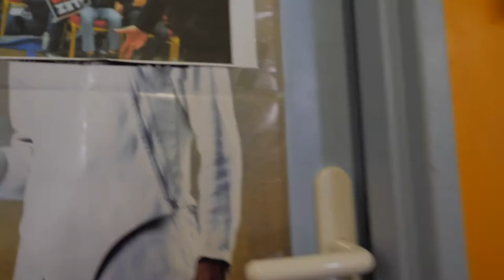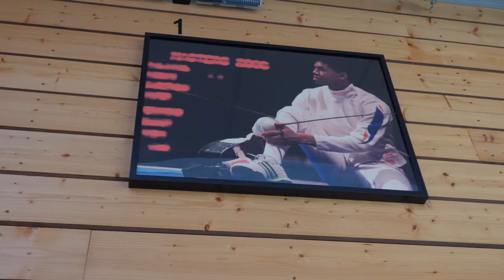Entrainement au Pole France de Reims | OLYMPICVLOG EPISODE 084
Mon matériel de vlog :
1er objectif
2nd objectf